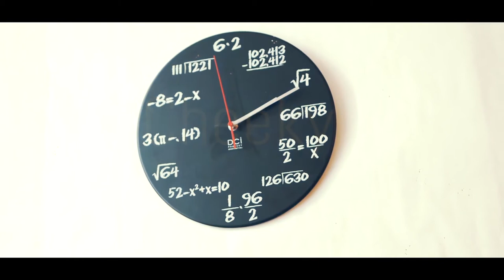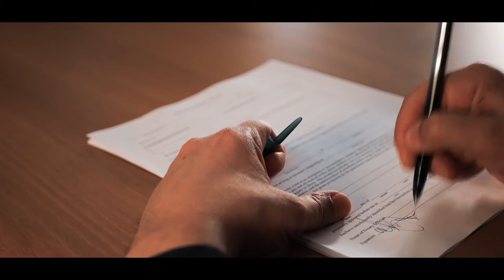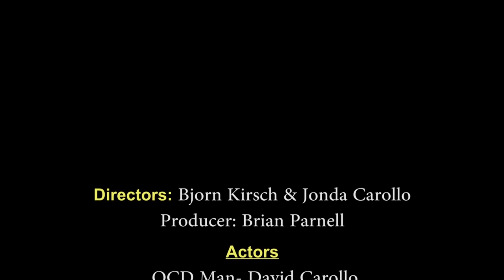Lumetri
American School of Bucharest